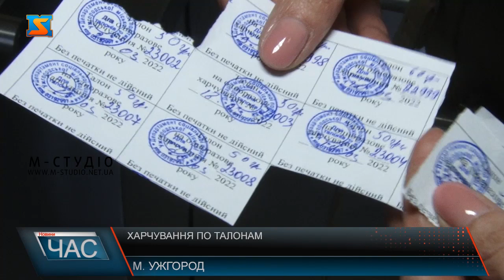Талонна система харчування. Як скористатися?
Талонну систему харчування запровадили для переселенців в Ужгороді. Вимушені гості , що отримали прихисток у комунальних закладах міста, отримують талони на три дні і обмінюють їх на гарячі обіди у кількох  їдальнях  безкоштовно – усе за  гроші з міського бюджету. Де саме  харчують біженців в  обласному центрі по талонам. Пред’явив талон і отримав гарячий обід безкоштовно! В Ужгороді харчують вимушених гостей за талонною системою. Ось, до прикладу, у «Їдальню на Петефі» у колишньому Будинку побуту щодня приходять поїсти  до двох сотень переселенців.  Меню щодня тут різноманітне. Відвідувачі можуть обрати страву на вибір за бажанням та смаковими вподобаннями у межах вартості талонів – а це на дорослого 60 гривень, на дитину – 50, якщо сума обіду вища-  за понад норму  доплачують.  Талонна система передбачає харчування переселенців, що проживають у комунальних закладах Ужгорода, коштом міського бюджету.  Від півтори тисячі до 1800 талонів видають щодня. Загалом понад 13 тисяч талонів вже роздали переселенцям. Обміняти їх на гарячий обід можна, крім «Їдальні на Петефі»,  ще у їдальні «Прованс», що теж на площі Петефі, у «Їдальні на Фединця» та «Інжир» на вулиці Швабській. Також безкоштовно годують біженців в Ужгорді і за кошти обласного бюджету, до прикладу, у ресторані «Дельфін» та їдальні на ФМК.